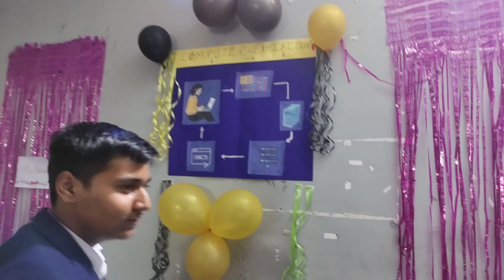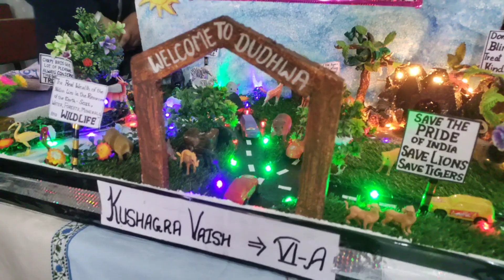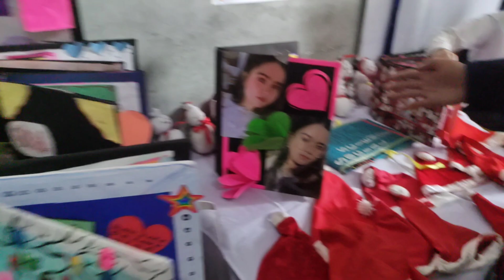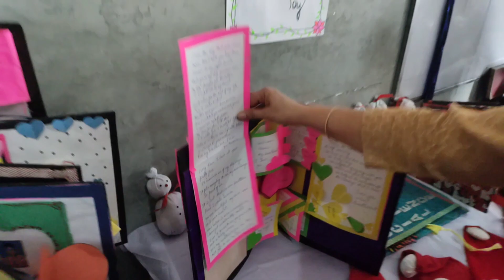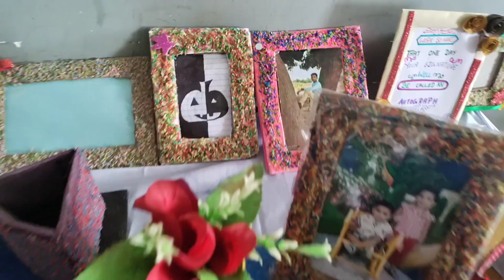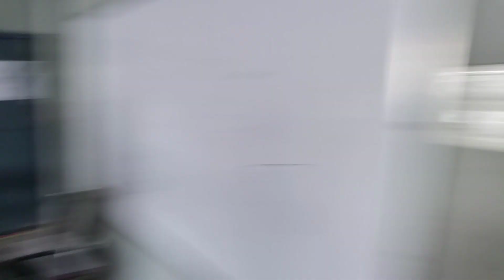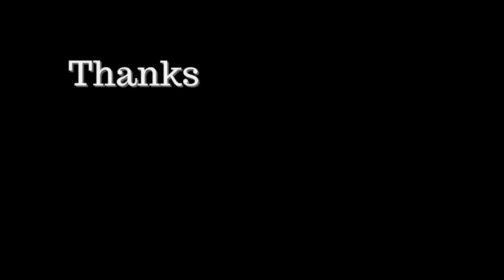Part- 4, latest startups and science exibition in kannauj 👍 lovely Children ✌️